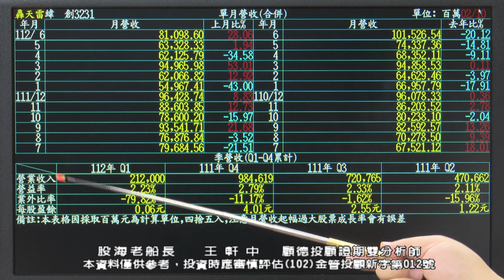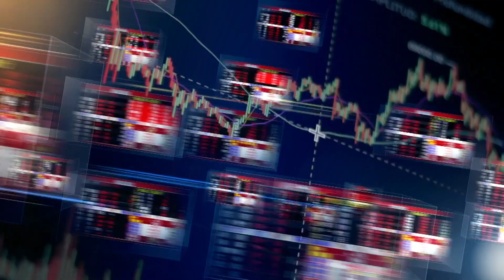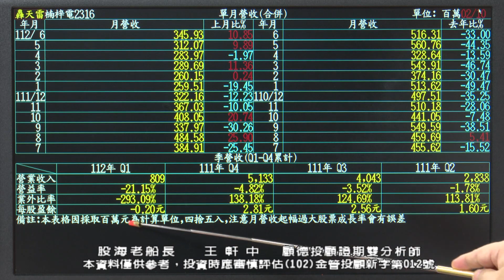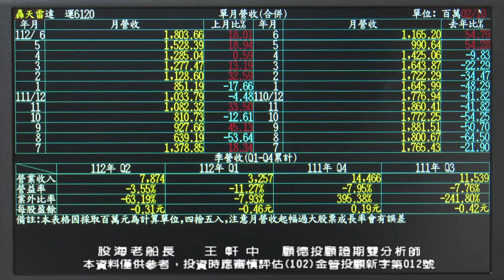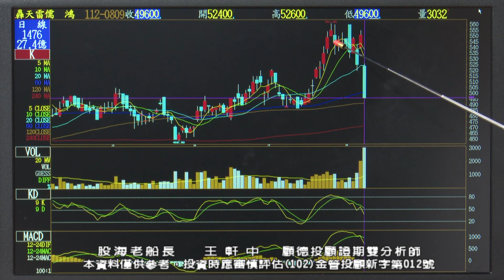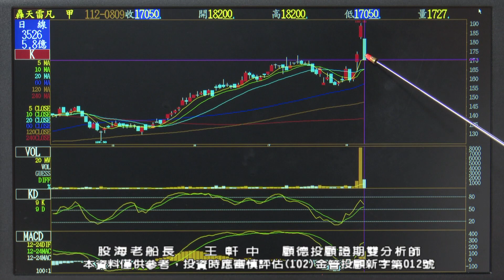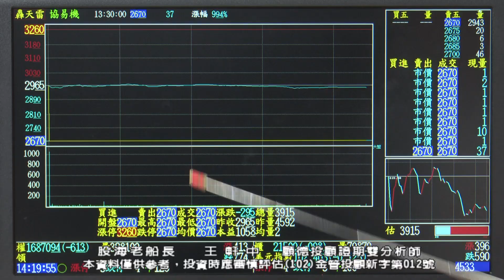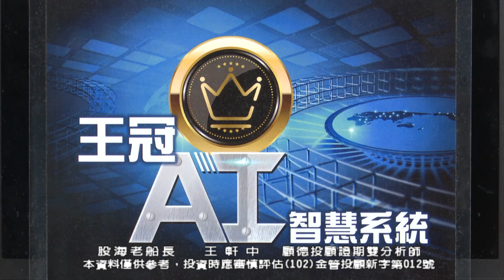20230809 王軒中 股海老船長